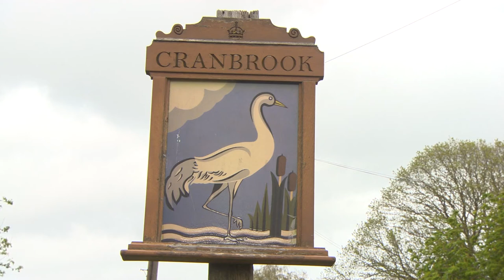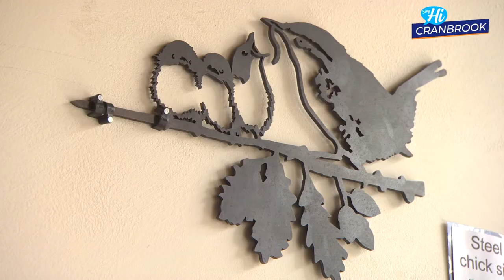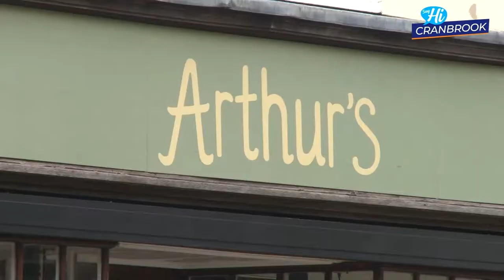Rob Smith says Hi to CRANBROOK High Street in Kent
Known as the ‘Capital of the Weald’, Cranbrook is a jewel for visitors from near and far for both its beautiful, historic buildings dating back to the 15th and 16th century and its array of independent shops with unique treasures that you won’t find anywhere else. Set in glorious countryside with the backdrop of its famous windmill, Cranbrook is the perfect one-stop destination for an artisanal brunch, an invigorating walk, a long lunch and a mooch in its wide selection of dress boutiques, gift stores, cafes and specialist stores, including renowned Bell House Fabrics, independent cook shop County Cookshops and Bentleys Antiques & Fine Arts Auctioneers, where you might spot TV presenter Raj Bisram. With plenty of free parking, you have time to explore it all.

Video funded by the Economic Regional Development Fund under the Reopening High Streets Safely initiative via HM Government